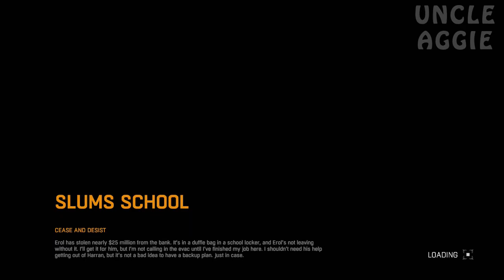Dying Light Co-op Walkthrough / Gameplay Part 70 - Left Without Us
Dying Light is a 2015 survival horror video game developed by Polish video game developer Techland and published by Warner Bros. Interactive Entertainment for Microsoft Windows, Linux, PlayStation 4, and Xbox One. The game revolves around an undercover operative sent to infiltrate a quarantine zone in a city called Harran. It features a zombie-infested, open-world metropolis with a dynamic day and night cycle. It was originally planned to release in 2014, but was pushed back to 2015.

At release, Dying Light received generally positive reviews, with praise particularly directed at the combat, graphics, co-operative multiplayer, navigation and the day-night cycle, while receiving criticism regarding the game's story, difficulty and technical issues. The game was the best-selling title for the month of January 2015 and broke the record of the first month sales for a new survival horror intellectual property.

Dying Light is a zombie apocalypse-themed game set in an open world. Players traverse an expansive urban environment overrun by a vicious epidemic, scavenging the world for supplies and crafting weapons to defend against the growing infected population with a heavy focus on freerunning mechanics.

The game is mostly melee-based with the majority of fighting using melee weapons. There are more than 100 weapons that can be used and more when players begin crafting new weapons.

Dying Light contains a dynamic day and night cycle. During the day, the player has to go out and scavenge for supplies to send back to the safe zones. They can set up traps, save random survivors, and make their way to airdrops. The infected are slow, apathetic, and easily visible, allowing the player to simply make their way past them, but their danger grows in numbers. Lead game designer Maciej Binkowski stated that day time will last for approximately 64 minutes, while night time will last for approximately 7 minutes. The game also features a dynamic weather system, which includes a variety of conditions such as fog, rain, and wind.

At night the infected transform to become much more dangerous. Without daylight, the senses of the infected become more acute and accurate. They gain the ability to sprint after the player and have increased damage, as well as the ability to jump and climb buildings like the player. In order for players to avoid contact, they need to use their 'Survivor Sense' to locate zombies in the dark to stay out of their way. If spotted and trying to escape their pursuers, players can use distractions and traps to lower their numbers. Players can use sound to lure the zombies. The player's main defense against the zombies is ultraviolet light, which slows down the infected.

On 1 October 2014, Techland announced that there will be over 50 hours of gameplay in the full version of the game including all downloadable content.

Multiplayer

Online multiplayer features up to 4 players in the co-op mode. The game offers an asymmetrical multiplayer feature. There's a game mode known as "Be the Zombie" that allows the player to play as a zombie and join other players' worlds. At EGX 2014, lead game designer Maciej Binkowski revealed that there will be challenges throughout the world for players to engage in for experience. Two challenges were showcased with one being a fight to kill as many zombies as possible and the other being a race to an airdrop.